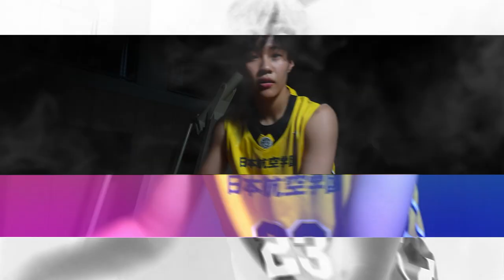山梨クィーンビーズ 選手紹介